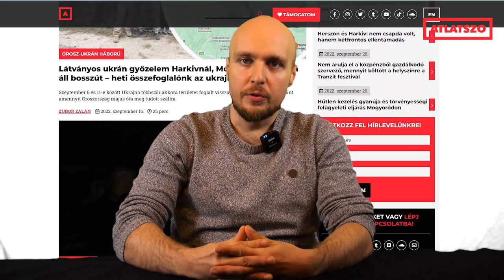Indul az átlátszó Világtérkép blogja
A Világtérkép az Átlátszó külpolitikai blogja: hírek, elemzések és tudósítások a nagyvilágból és a szomszédból, a teljesség igénye nélkül. Hetente beszámolunk az ukrajnai háború eseményeiről, keressétek az összefoglalókat minden pénteken!